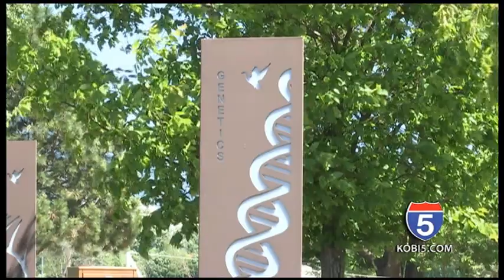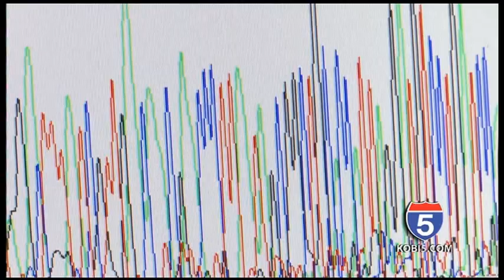Five on 5 - Ken Goddard - US Fish and Wildlife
On Tonight's Five on 5, we are joined by Ken Goddard, the Director of the US Fish and Wildlife Forensics Laboratory in Ashland, discussing how the lab in Ashland is the only wildlife crime lab in the world, how many countries the lab provides services for, how they trained the African Rangers to investigate rhino and elephant kill sites, as well as how many unusual specimens the lab has seen.